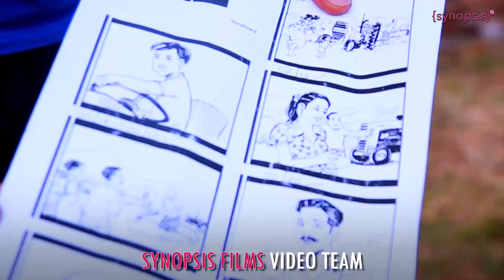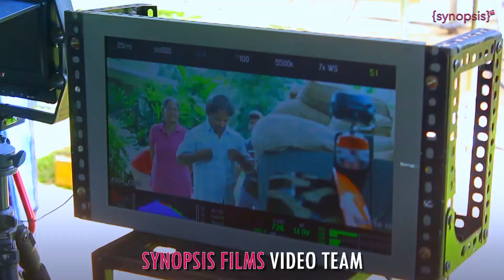Making of Browns TAFE TVC